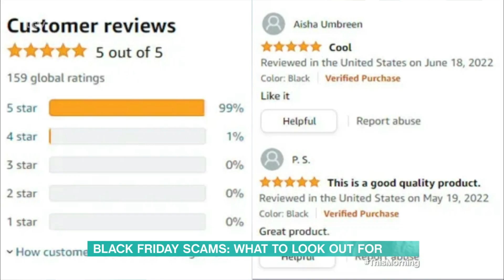How To Beat The Black Friday Scams & Stay Safe While Shopping | This Morning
In the lead up to Black Friday next week, it’s estimated millions of shoppers will be targeted by scammers looking to blend in with the holiday rush and steal your hard-earned cash. Consumer expert Alexis Conran is here to make sure you shop safely this Black Friday.